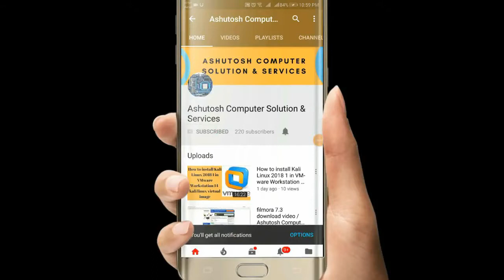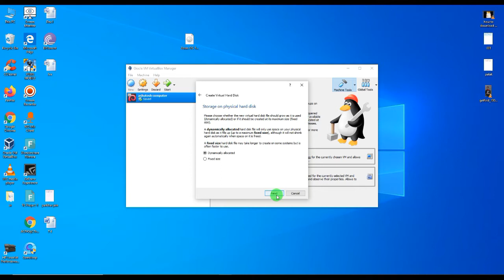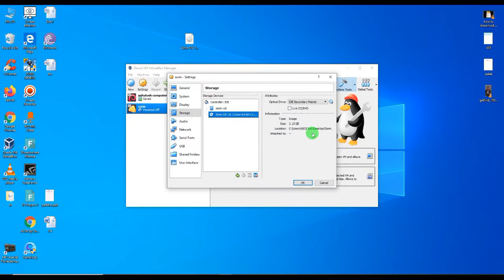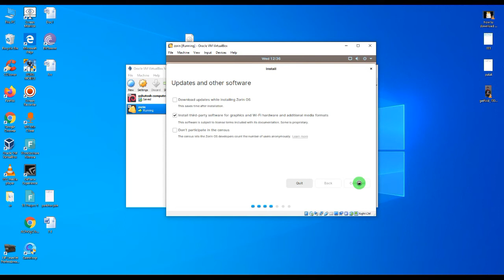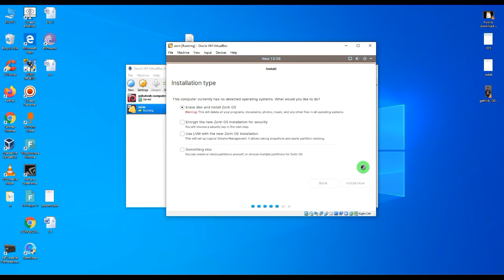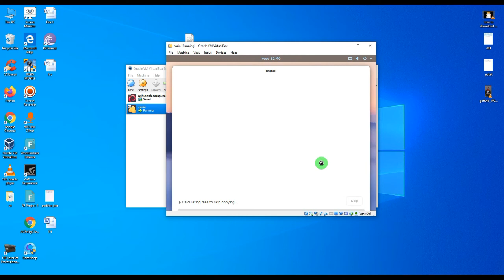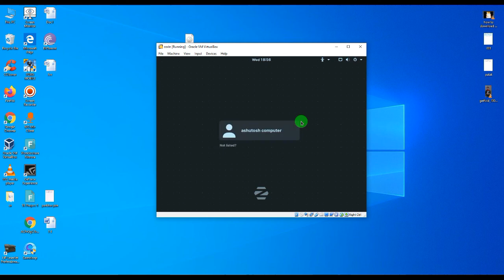how to install zorin os on virtualbox / hindi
Logitech M235 Wireless Mouse
ORICO 3.5 Drive Enclosure USB3.0 Disk Enclosure to SATA III Portable Disk Case Tool-Free External Adapter

Investing in Mutual fund become so easy when I using the groww, if you are thinking and planning to start investing in stock and mutual fund then go with groww.